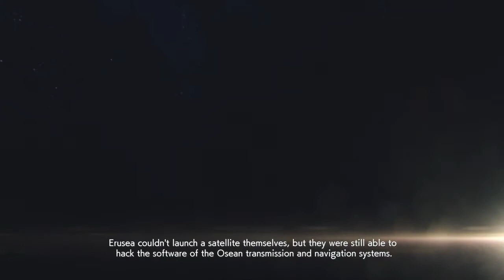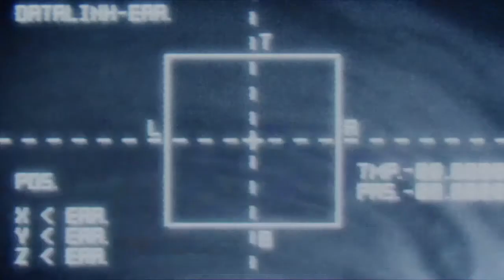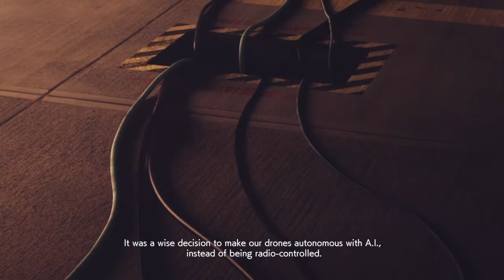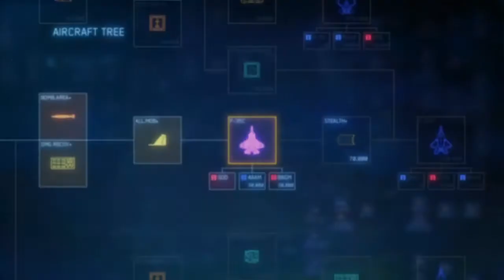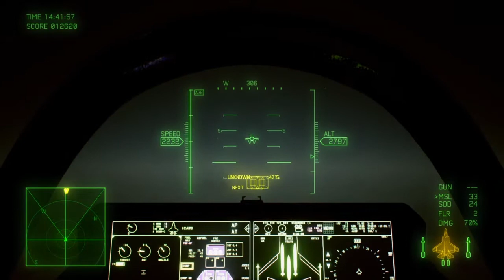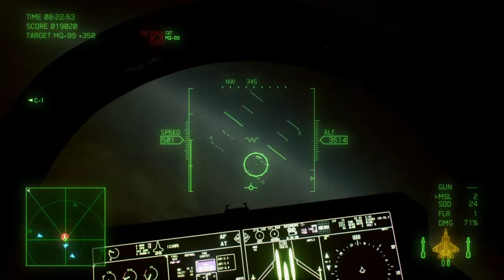ACE COMBAT 7 Skies Unknown - Campaign Playthrough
In this episode of Ace Combat 7 Skies Unknown we see Trigger on another escort mission, only this time around there is no more satellite uplinking available. Which means no radar, Trigger will have to get close to be able to tell who's who.

TIMESTAMPS
0:00 Intro
11:00 Mission 16 Last Hope
34:48 Mission Results